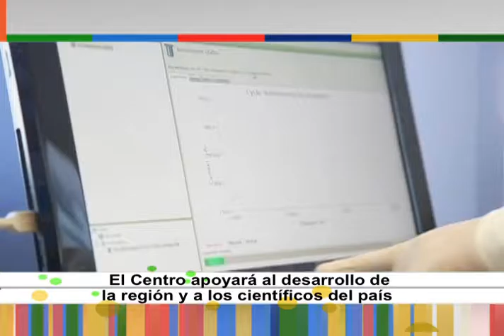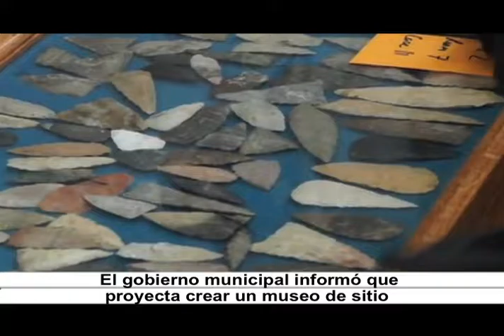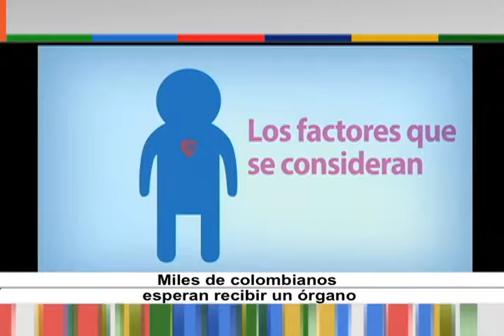Horizonte Iberoamericano 144.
Los temas que hoy se abordan son:

Estudiantes costarricenses aprenderán francés con nuevos programas de estudio.

Sólo 62 países cuentan con suministro nacional de sangre de donaciones voluntarias no remuneradas, asegura la ONU.

Rescatan en Texcoco, México, dos mil piezas prehispánicas.

Madrid será la invitada de honor en México para la feria internacional del libro de Guadalajara 2017.

Entrevista: Álvaro Cueva, crítico y periodista de la televisión que trabaja en radio, televisión y medios impresos.